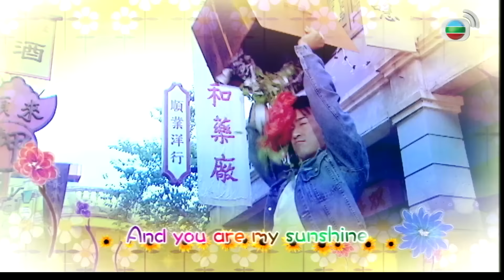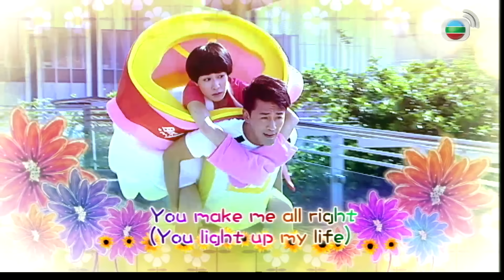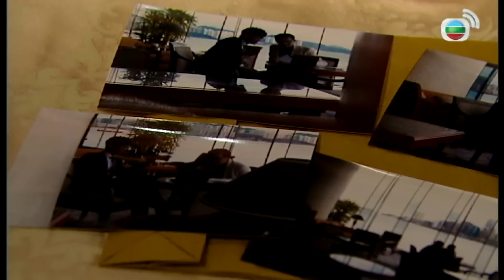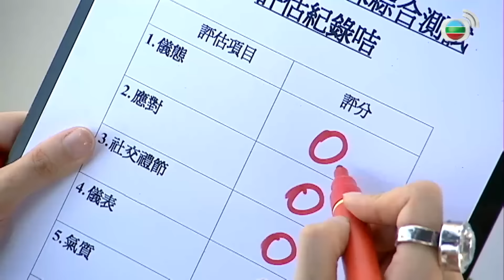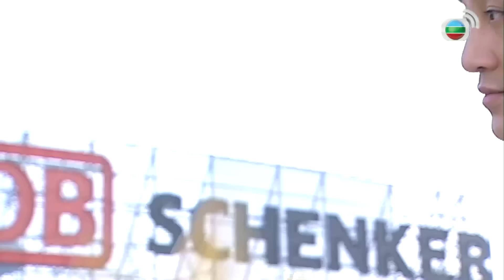Queen Xa Thi Mạn | TVB Thế Giới Hào Hoa tập 5/20 | tiếng Việt | Lâm Phong, Lương Tịnh Kỳ | TVB 2011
Phim TVB Thế Giới Hào Hoa (My Sister of Colourful World)
Diễn viên: Xa Thi Mạn | Lâm Phong | Lương Tịnh Kỳ | Ngao Gia Niên | Hồ Phong | Trương Quốc Cường | Châu Gia Di | Tuyển tập TVB đặc sắc

✨Nội dung phim: Hoa Lệ Châu chỉ có IQ của đứa trẻ lên 10, sau khi cha mẹ qua đời, cô phải gánh vác trách nhiệm chăm sóc em trai và em gái, thường gây ra nhiều chuyện dở khóc dở cười. Người thực sự làm chủ nhà họ Hoa là chị thứ ba - Hoa Lệ Bình, vì mong thoát khỏi gánh nặng gia đình mà không từ thủ đoạn trong công việc, kể cả giúp đỡ tình cũ kiêm cấp trên – Lục Hạo Xương bán đứng lợi ích công ty. Một ngày nọ, chủ tịch công ty – Tưởng Sâm bị trúng gió hôn mê, cháu trai ham chơi của ông Tưởng Dịch bị tước bỏ mọi quyền hành, lang thang đầu đường xó chợ, may mắn được Lệ Châu chăm sóc. Hai người sớm chiều bên nhau, nảy sinh tình cảm kì diệu, nhưng khi ông nội tỉnh lại liền phản đối mối quan hệ của họ, ép Tưởng Dịch từ bỏ Lệ Châu để trở lại thế giới hiện thực, bắt đầu cuộc sống "bình thường đúng nghĩa" trong mắt mọi người.